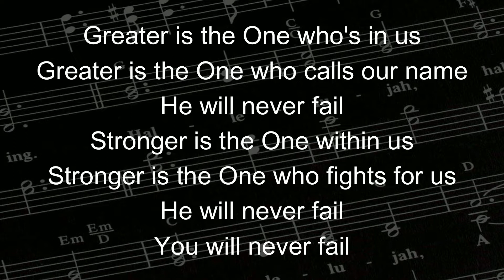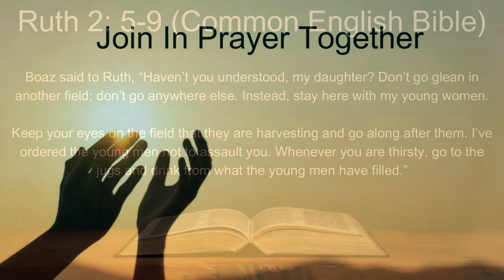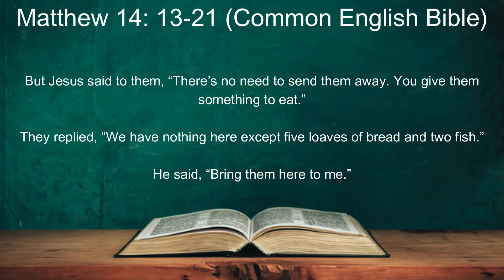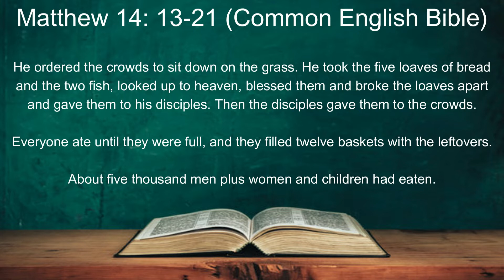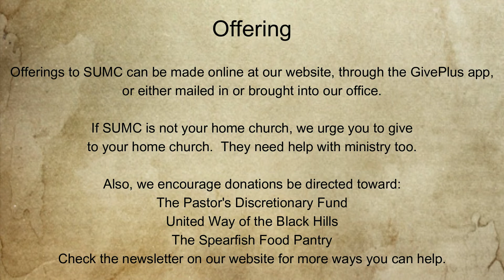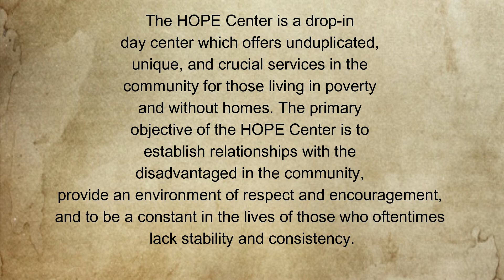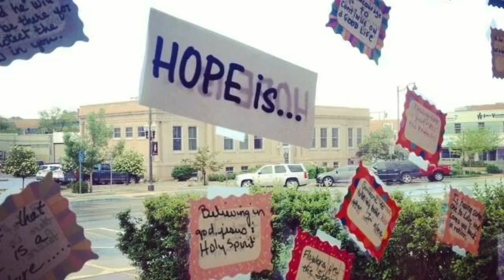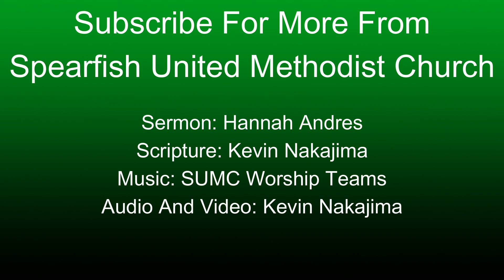Give Them Something To Eat: 10/8-10/9/2022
Full Worship for 10/8-10/9/2022

Hannah Andres